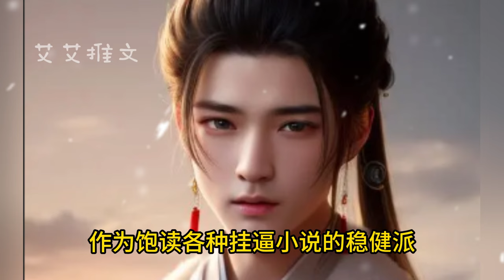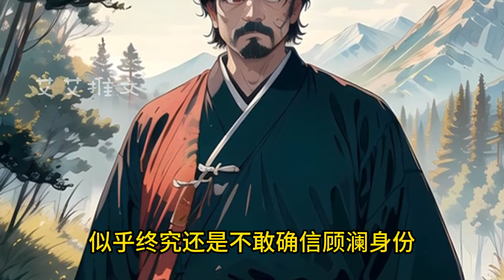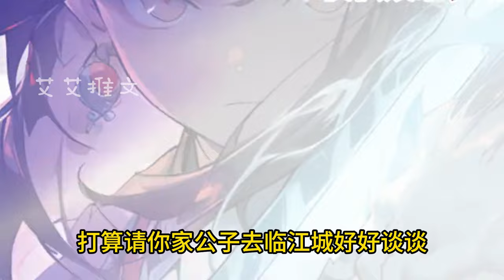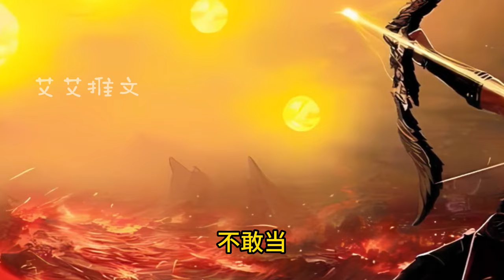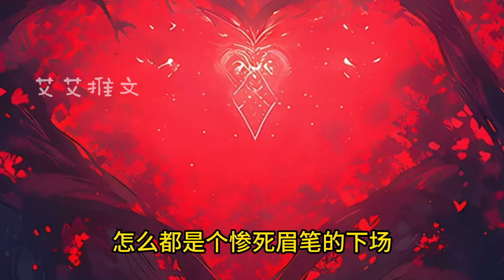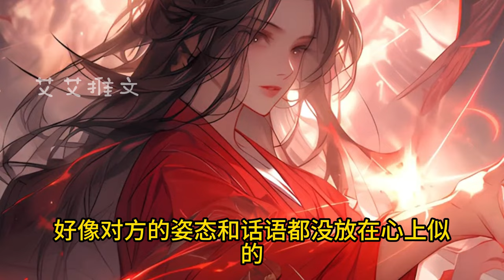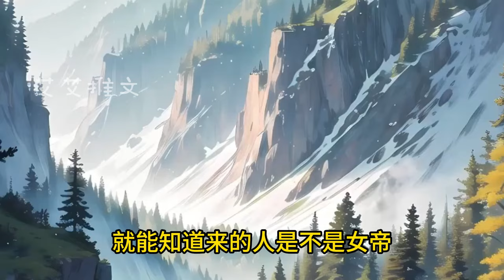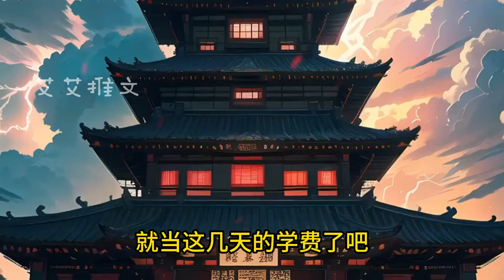🔥顾澜穿越玄幻小说，成为一名配角书生。还多了一位貌美如花的小娇妻。《苟到天帝的我被女帝老婆曝光了》 第1~80章#小說#爽文#都市#玄幻#ai推文#书荒推荐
【小说简介】：
本想安稳苟住，凭借原著剧情躲开各路挂壁，和娘子相守一世。可偏偏加载了文抄读书系统！只要读书抄书，就能提取修为，成圣成神！由于太过无敌，顾澜出门随便就碾死了大反派，各路气运之子气运之女争相认主！实力起飞的同时，仕途也是邪了门的顺遂！这一日。顾澜高中状元郎，入殿觐见，却发现幕帘后那绝美女帝十分眼熟！“娘子？”“相公，穿上龙袍就不识得朕了吗？”“. ”从此，全天下都知道了这对绝世夫妻。

原创内容，单人制作速度不易，但一定会连载（每天努力填坑中）